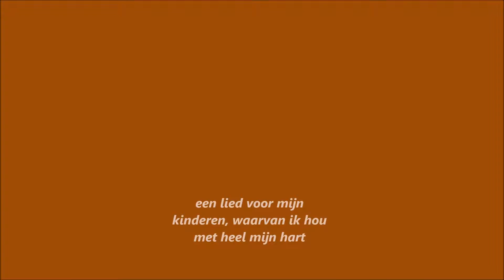134.bye bye~~~~Mijn film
i made this song for my lovely children, so they can see it when they are old. een liedje van mijzelf voor mijn kinderen , mijn 3 engelen.
bye bye don't you cry
I'll see you tomorrow or may be next week
the light shines on your way
and if you won't see me, don't you weep,
the light will always stay.